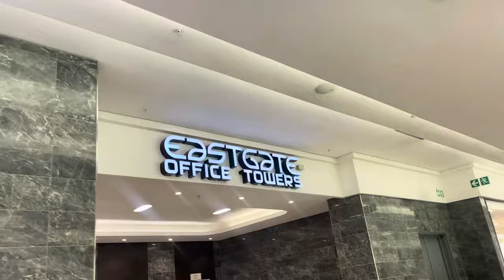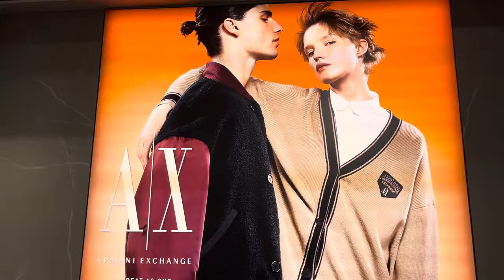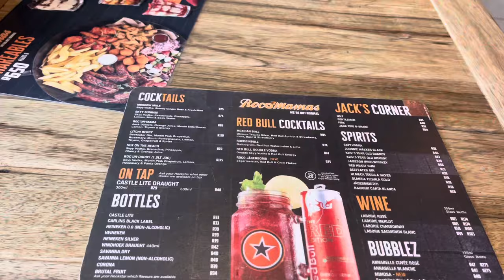VLOG : New Nails , Family Braai , Rocco Mamas’ 3 course meal & more | South African Youtuber 💕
I am trying the “previewing “ thing for the first time in the beginning of the video , I’m open to positive constructive criticism, advice & help ❤️.
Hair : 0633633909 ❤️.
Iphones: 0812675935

I don’t know why the video is so light😭😭